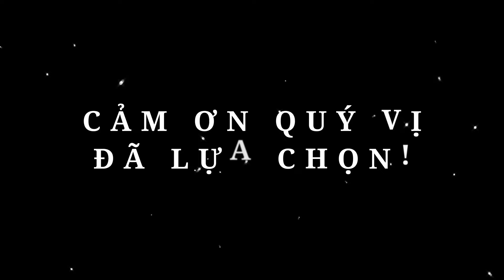Cái Kết Như Mơ - Gánh Hàng Hoa - P6 - Hết | Chiến Hữu Audio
Thưa quý vị, "Gánh hàng hoa" - một chuyện tình đầy nước mắt, một bức tranh xã hội chân thực về tình yêu, sự tha thứ và những cạm bẫy của danh vọng.
Trong buổi thu âm hôm nay, mời quý vị đón nghe 3 chương cuối tiểu thuyết của tiểu thuyết này của hai tác giả nổi tiếng Khái Hưng và Nhất Linh trong nhóm Tự Lực Văn Đoàn. Hãy cùng Chiến Hữu Audio khám phá những diễn biến đầy bất ngờ và cảm động của "Gánh Hàng Hoa"!

🔔 Bật thông báo để luôn cập nhật những video mới nhất

📖 Tác phẩm: Gánh hàng hoa
🎙️ Giọng đọc: Chiến Hữu

💬 Quý vị hãy để lại bình luận để chia sẻ cảm xúc của mình